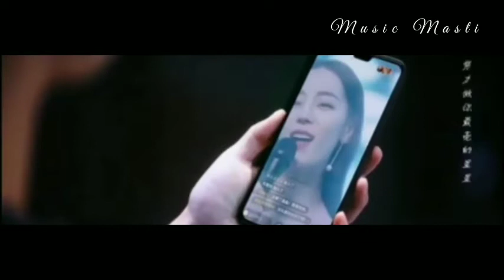Bholi Si Surat | Cover | Old Song New Version Hindi | Romantic Love Songs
In this old song a romantic ballad  that reinstates the fact, true love never dies and if it does, it was never meant to be. once more reedit romantic old hindi song
romantic hindi song youtube
romantic hindi song
most romantic hindi song
romantic song hindi video
romantic song
romantic music
romantic hindi song new version
romantic hindi bollywood song
romantic hindi song 2021
romantic hindi song old
romantic hindi song status
romantic hindi song 2020
cover song
cover song hindi
cover song bollywood
sad song
sad song hindi
love song